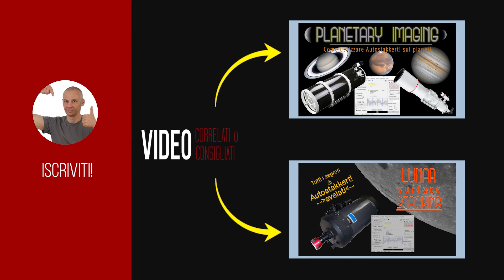Come riprendere VENERE senza ustionarsi: tecniche e trucchi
In questo video dò indicazioni su come riprendere Venere utilizzando le dovute accortezze. Il contenuto è di carattere teorico ed è indirizzato ai neofiti e a chi ha già esperienza di imaging planetario.